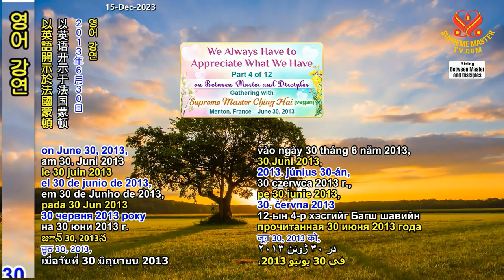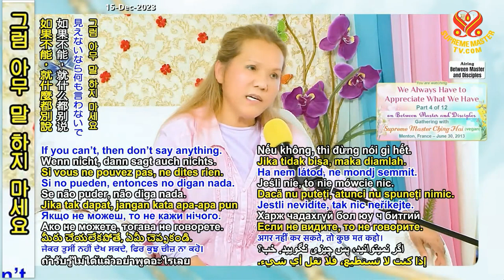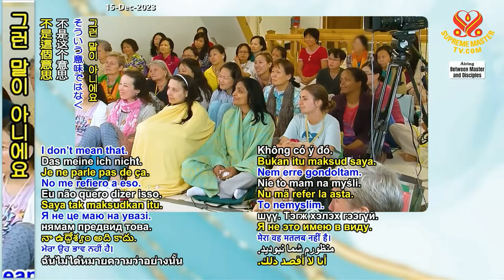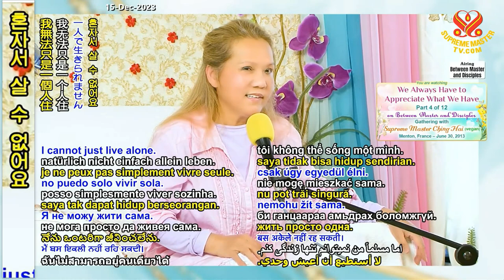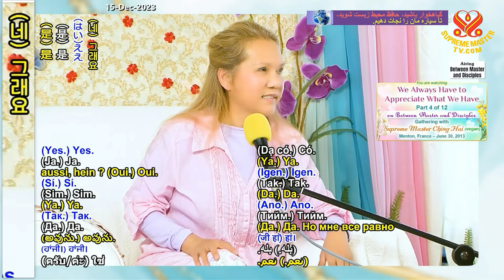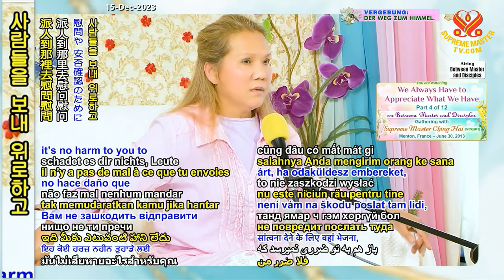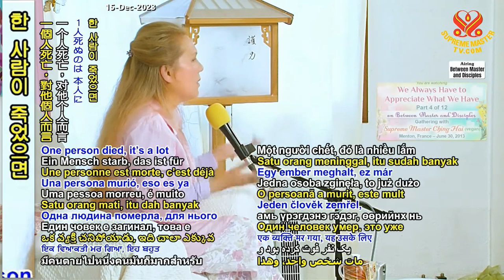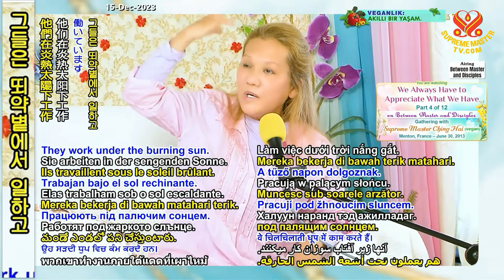4/12부-가진 것에 늘 감사해야 한다 [P4/12] We Always Have to Appreciate What We Have, Jun. 30, 2013